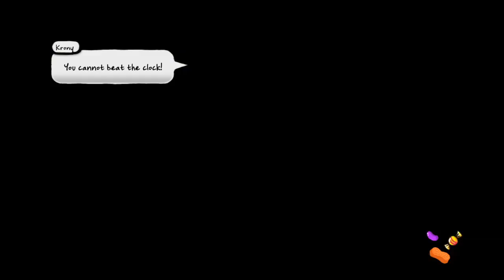LinnieGrey - Costume Quest 2 - Part 1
I didn't enjoy the follow-up to Costume Quest as much as I hoped - I felt like it doubled down on the first game's mistakes rather than fixing them. But I saw it through to the end!